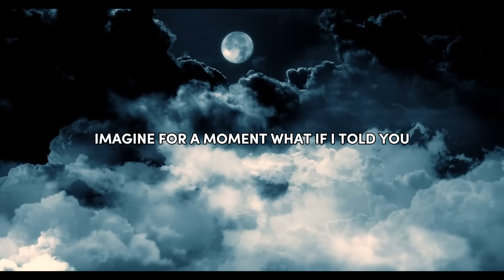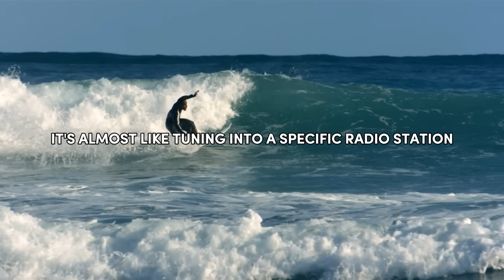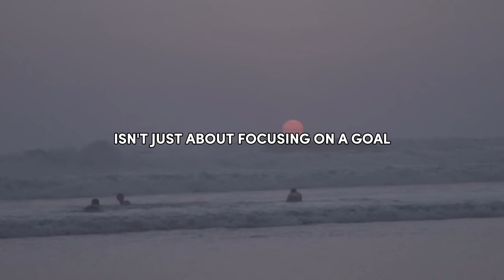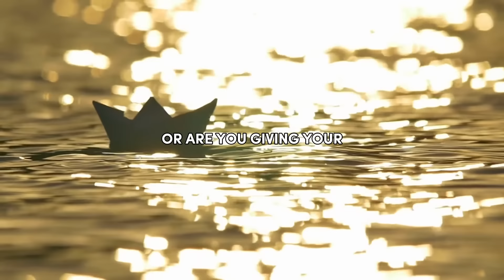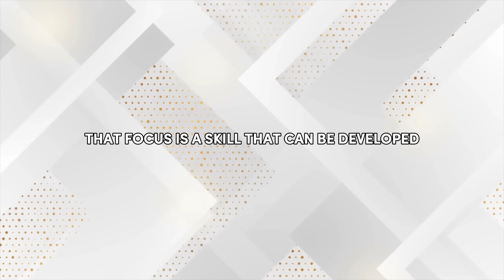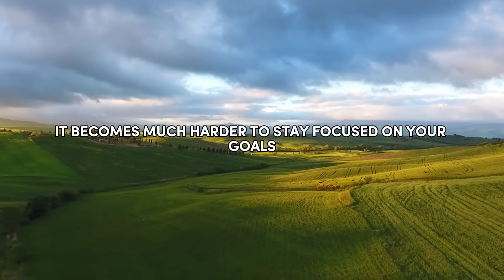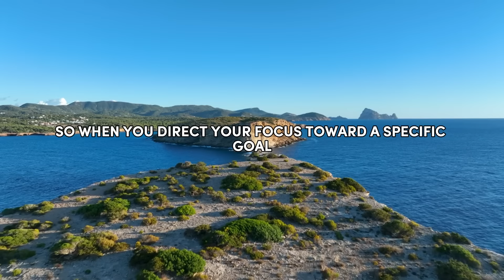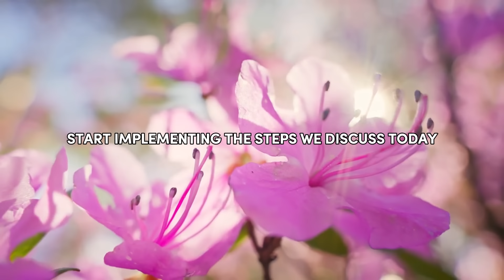Once You Focus On THIS ...The Universe CAN’T Ignore You -- Joe Dispenza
Welcome to **INFINITE POTENTIAL**! In this transformative video, Joe Dispenza reveals the one key focus that can make the universe respond to you in ways you’ve never imagined. Learn how aligning your mind and energy with this single principle can shift your reality and attract everything you desire.

- The powerful focus technique that compels the universe to take notice of you.
- How to align your thoughts, emotions, and energy to manifest your deepest desires.
- Joe Dispenza's insights on the Law of Attraction and how focus changes everything.
- Practical steps to direct your attention toward your goals and experience life-changing results.

When you concentrate on the right things, the universe can’t help but respond. Don’t miss this chance to learn how you can shift your reality and begin manifesting your dreams faster than ever before.

If you enjoyed this video, please **like** and **share** with others who are ready to unlock their true potential!